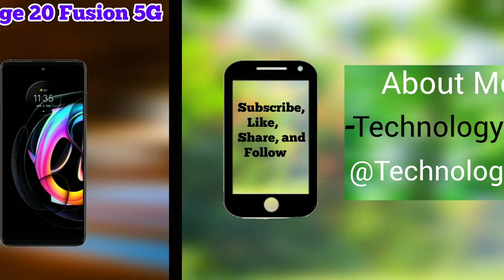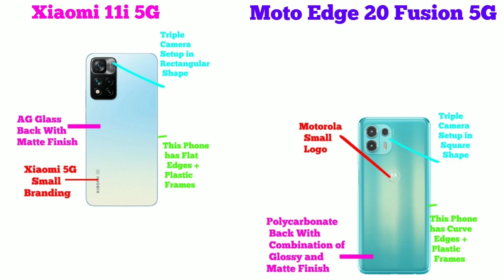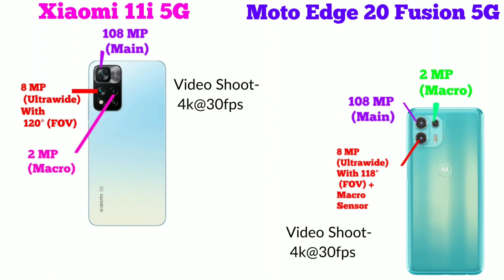Xiaomi 11i 5G | Moto Edge 20 Fusion 5G | Moto Edge 20 Fusion vs Xiaomi 11i | Which Should You Buy?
iss video me hamne Xiaomi 11i 5G and Motorola Edge 20 Fusion 5G ka Complete Clear Comparison Review kiya hai. Basically Dosto Aap Log ek Budget Level me Accha Smartphone ke Talash me hai (Jo Ki aate ha Xiaomi aur Motorola ki he Taraf se), Jisme ke Bhaut he accha sa Display, Processor, Camera ho, Build Quality bhe Awesome ho and Latest Android Operating System ho Plus Bhaut saare Customisation wala options Ho. Aur dosto agar aap logo ka budget kuch Rs 20,000 ke aas-pass hai aur aap logo ko confusion hai ke kon sa phone buy kiya jai, toh iss video ko complete dekeye gaa kyoki end tak ke aap log smaj jainge ke kon sa Smartphone aap ke leye best hai.